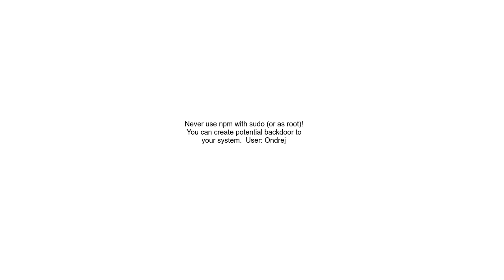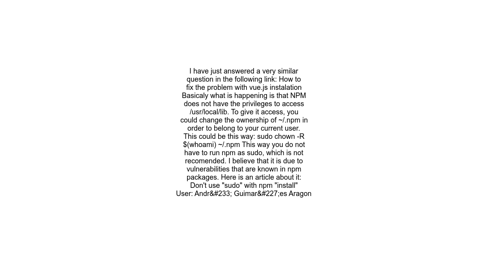error while installing &quot;npm install g ionic cordova&quot;